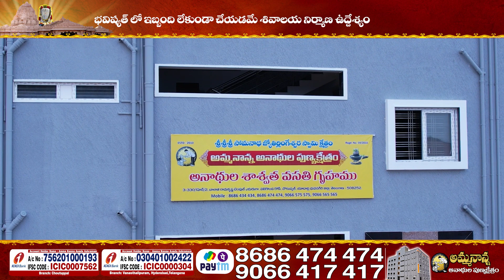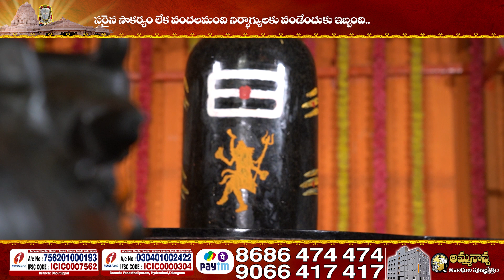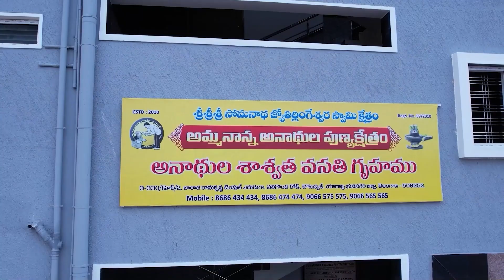Donate To Amma Nanna Anadula Punyakshetram | Anada Ashramam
తామెవరో తమకే తెలియని మానసిక వికలాంగులకు, తమకంటూ ఎవరూ లేక భిక్షమడుగుతూ జీవిస్తున్నవారికి అన్నీ తామై నిలిచిన అమ్మా నాన్న అనాథల పుణ్యక్షేత్రం ఇది.
Founder : Gattu Shravanishankar
place : yadadri bhuvanagiri , choutuppal

Ammananna anudulapuntakshetram || Choutppal nalgonda || orphnas || everyday life

It was started as a socio welfare activity, with an intention of outreaching its service to those people who are mentally challenged, underprivileged, helpless, orphaned, sleep by the roadside, feed by the dustbins and rely on the drainage water for drinking to sustain their hope for survival.